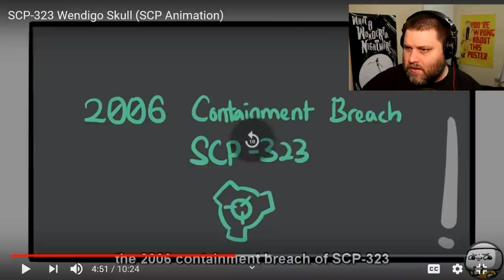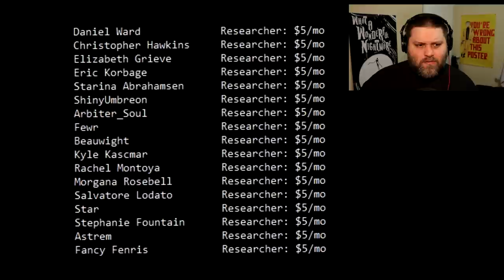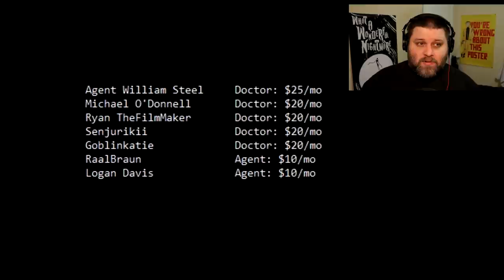TheRubber is Wrong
TheRubber or The Rubber probably puts a lot of work into this, but this SCP content isn't for kids.

Video and images from the following videos (Created by "TheRubber") were used in this work: